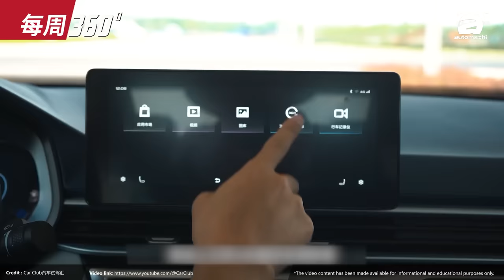Perodua Myvi D01D 将采用涡轮引擎？原厂高层暗示王者回归！（每周360）｜automachi.com 马来西亚试车频道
1.2023 Toyota Alphard / Vellfire 正式发布
2.Proton S70 实车谍照曝光
3.新一代 Perodua Myvi 开发中
4.Mazda CX-3 升级版销售员开放预订